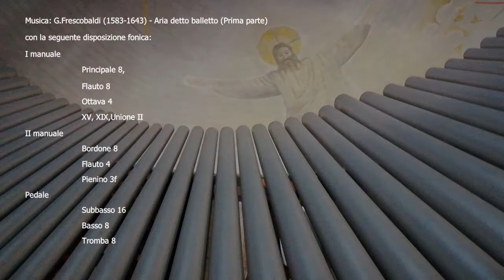L'organo Balbiani Vegezzi Bossi della Chiesa di Barlassina (Parte1)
Breve videoclip con alcuni elementi costruttivi non visibili dall'esterno.
Brano eseguito: G.Frescobaldi (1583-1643) Aria detto balletto (Parte prima).
Riprese ed esecuzione all'organo puramente amatoriali.